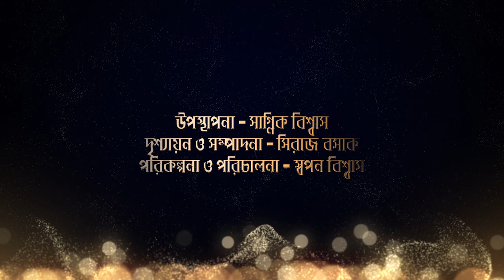Bharat amar Bharatbarsha | Episode - 167